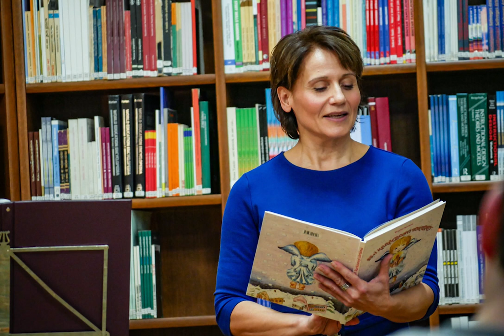Mindenkit vár a Tittel Pál Könyvtár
Oszlánczi Krisztinával beszélgettünk.